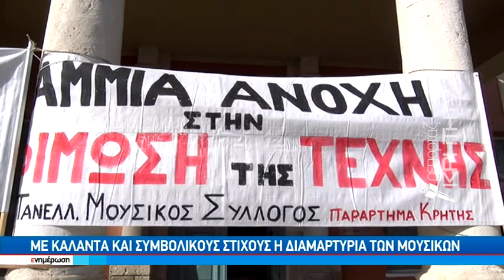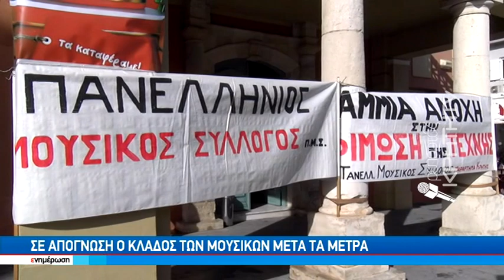Τα... έψαλλαν στον περιφερειάρχη